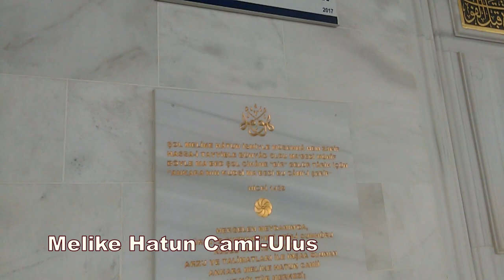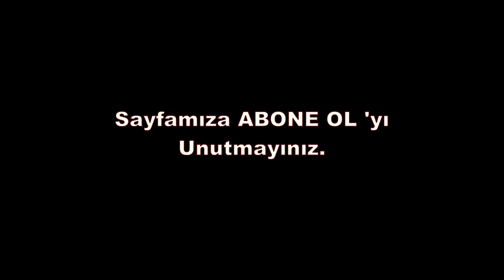Ankara 'yı Gezelim Maltepe-Kızılay-Ulus